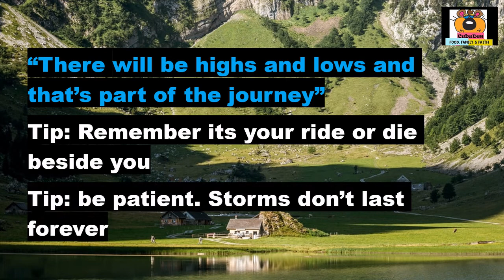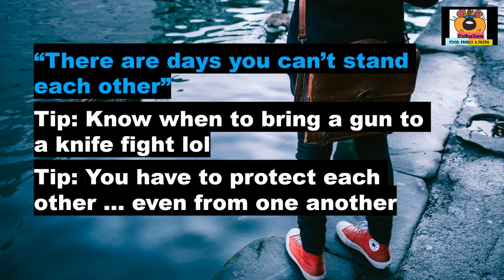Our Marriage Tips and Advice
Here are some of the marriage tips we have learnt to LIVE with and has enabled us to LOVE more and GROW together as a couple for fifteen years.
Do you have tips we can learn from?